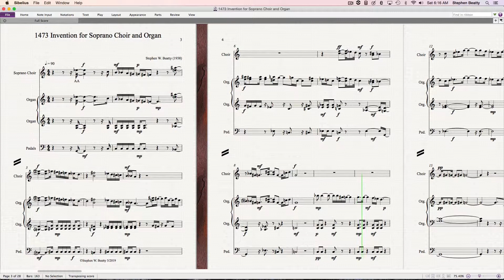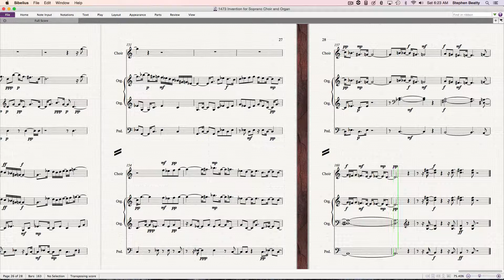1473 Invention for Soprano Choir and Organ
Invention for Soprano Choir and Organ composed and performed by Stephen W. Beatty
Vienna Symphonic Library Choir and Organ used